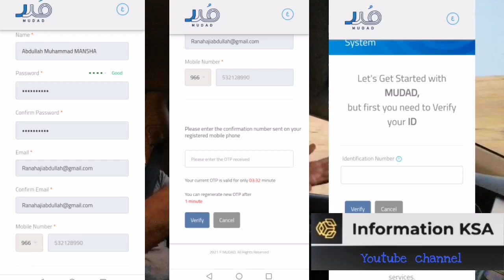Mudad & NOC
Mudad ma registration bohat zarori